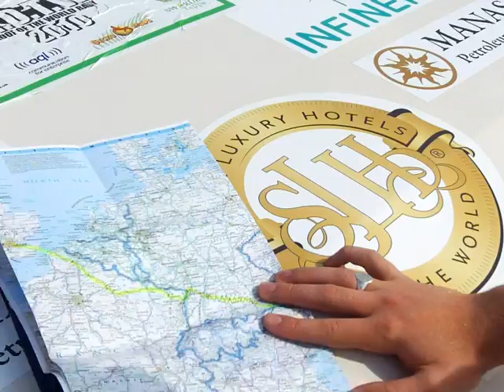Infinergy in France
A quick mention for our Wimborne based wind farm consultancy Infinergy